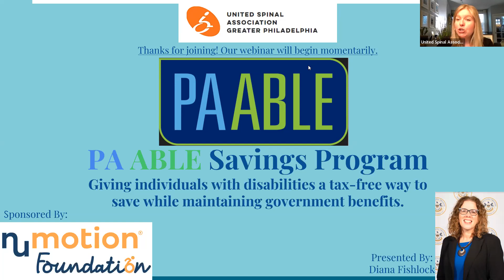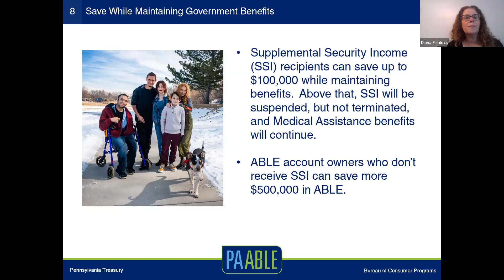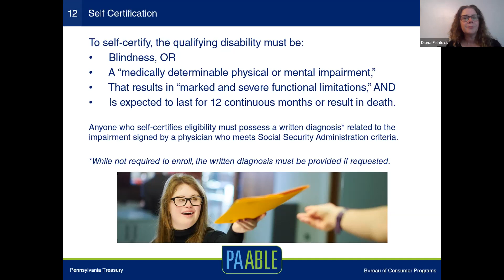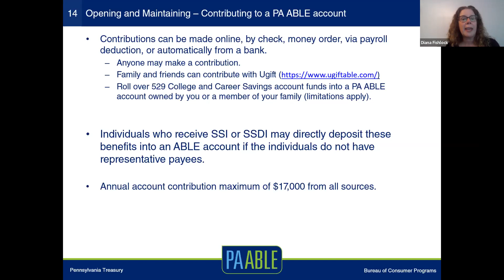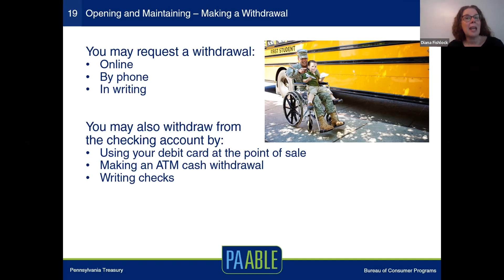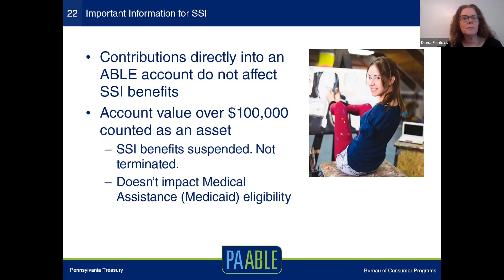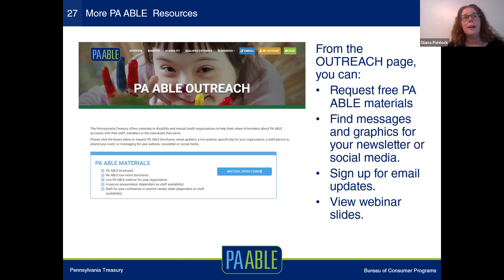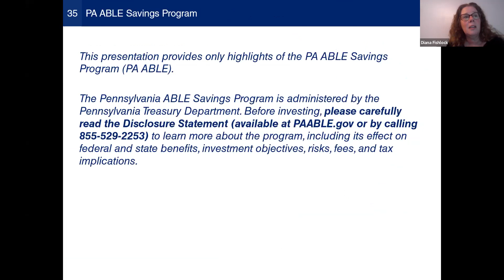PA ABLE Savings Program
Giving individuals with disabilities a tax-free way to save while maintaining government benefits.

Presented by Diana Fishlock